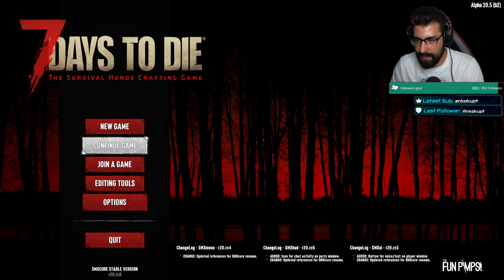Pit of Death/ Death Arena!! 7 Days to die BUT YOU CAN HELP ME DIE SOONER! | Community Challenge is u